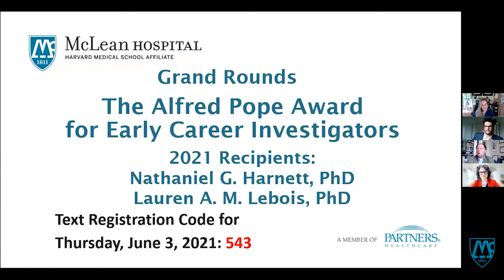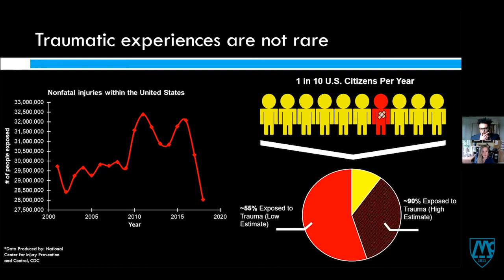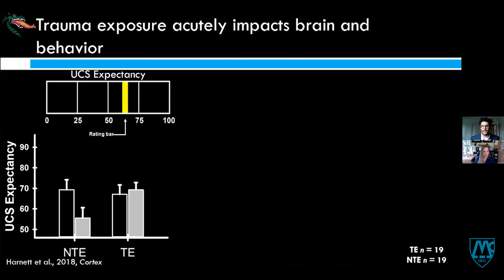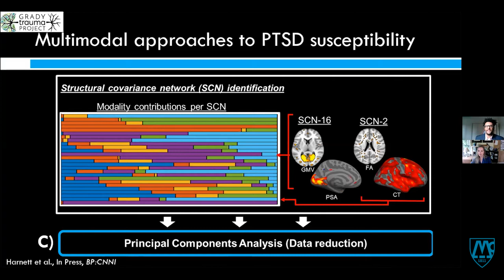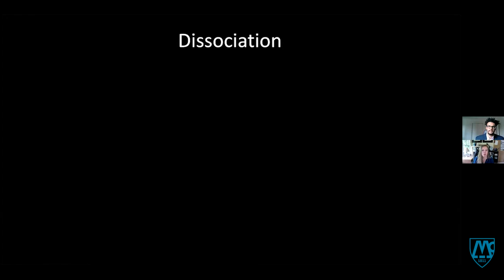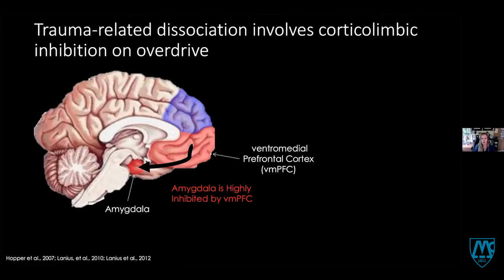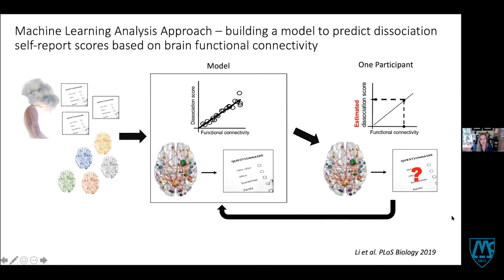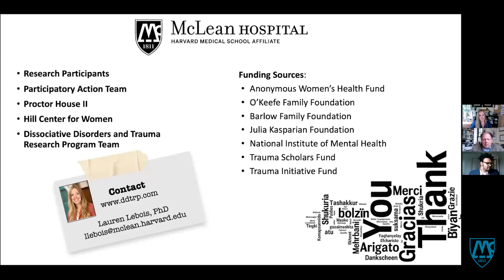The 2021 Alfred Pope Award for Early Career Investigators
Nathaniel G. Harnett, PhD, and Lauren A. M. Lebois, PhD, McLean Hospital